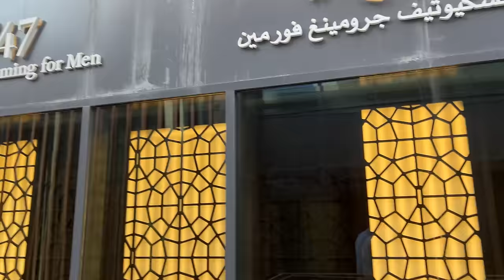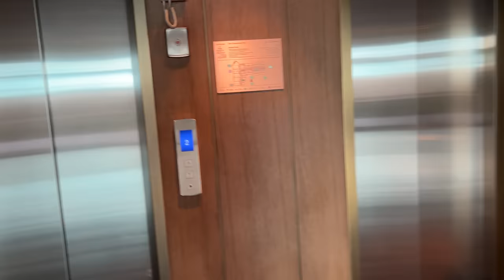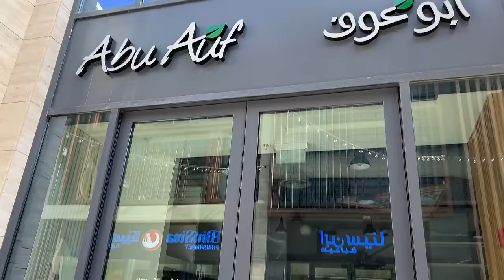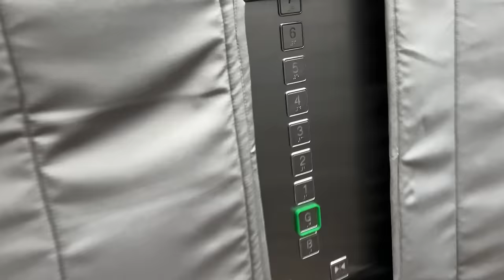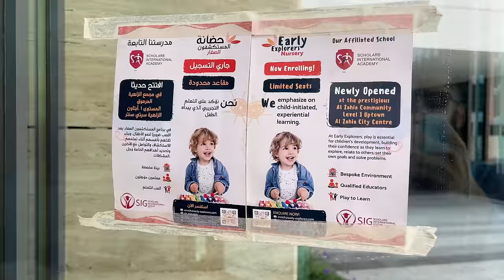Inside Uptown Al Zahia Apartments In Sharjah (Rent Price, Tour & More!)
If you're interested in renting an apartment in Sharjah you can contact the estate agent in the video Zia on WhatsApp

For more information on how to set up a company or buy property (riba free) here in the UAE so you can get residency too, contact Hamza from Ansaar Consultants who helped me get set up here alhamdulillah on WhatsApp

0:00 Welcome To My Channel!
0:37 In Todays Video...
1:13 My Supercar Rental Company
2:11 Dua For Getting Into A Vehicle
2:40 Salah In The Masjid
3:01 The Lamborghini Urus
3:50 Uptown Al Zahia Overview
7:15 Community Walkthrough
8:47 2 Bedroom Apartment
13:15 Community Walkthrough 2
15:22 1 Bedroom Apartment
17:07 Community Walkthrough 3
19:06 Studio Apartment
20:52 Community Walkthrough 4
22:47 How To Get To The Mall
24:33 Conclusion